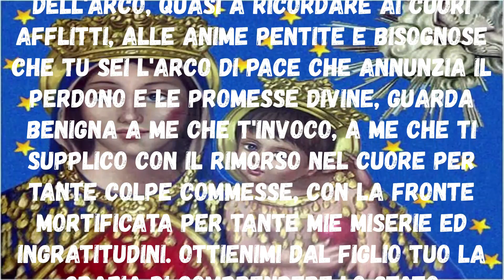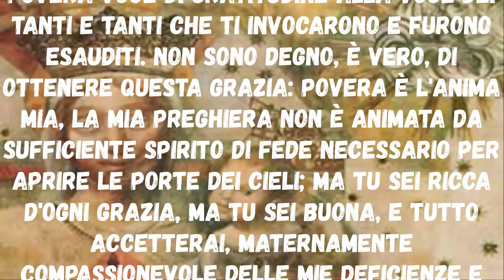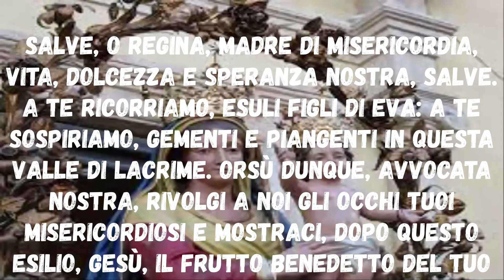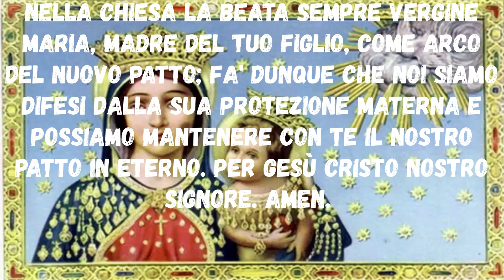Novena Alla Madonna Dell'Arco sesto giorno Inizio 09 Aprile Festa 18 Aprile